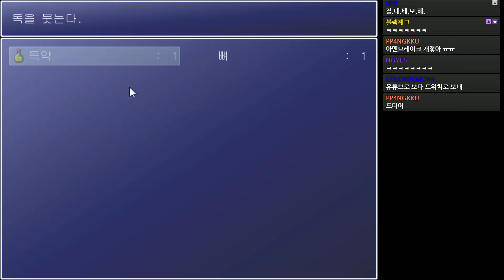본인이 만든 성 탈출 게임을 계속 홍보하길래 해봤더니...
제목은 단순한 성 탈출 게임인데 제작자 이기기를 비롯한 여러가지 게임을 본게 있는지 잔기술을 쓴 게임